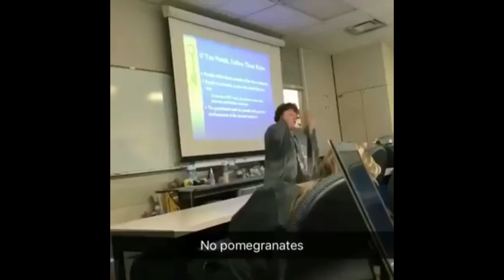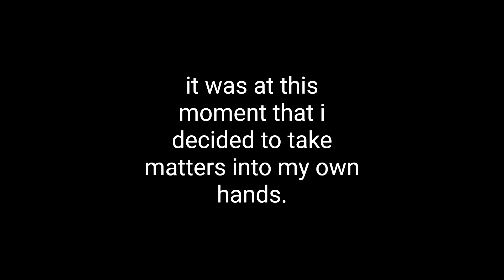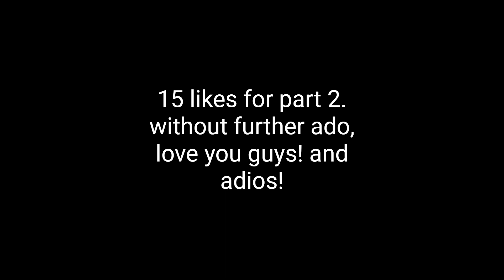Nethergames Bedwars is Actually Pretty Funny